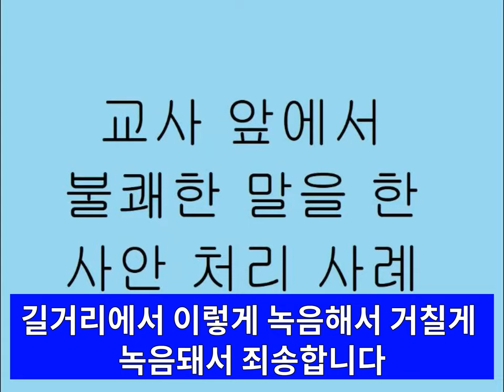교사앞에서 불쾌한 말을 한 경우 사안 처리 사례